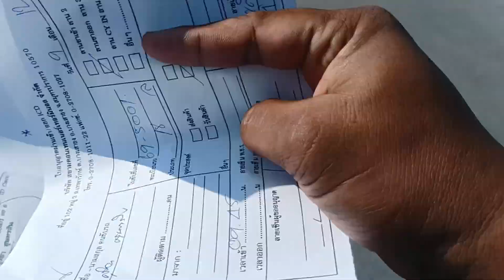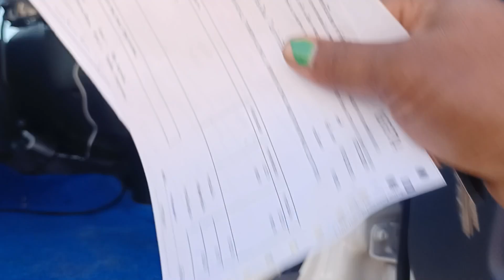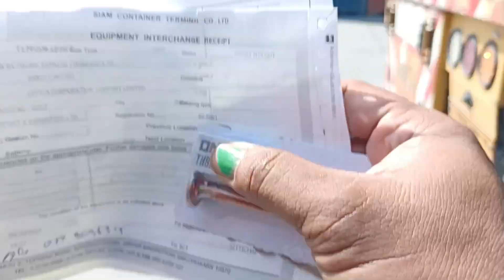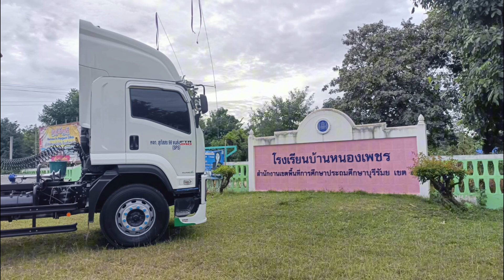รีวิวการรับตู้เปล่า SCT บางบ่อ ลานนี้ยุ่งยากกว่าลานอื่นๆยังไง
ลานตู้เปล่า สายตู้